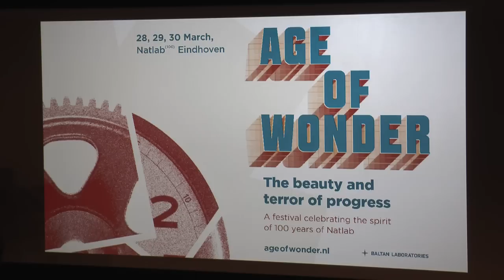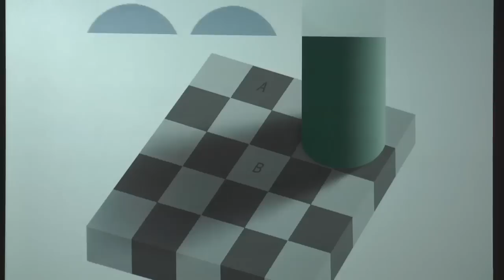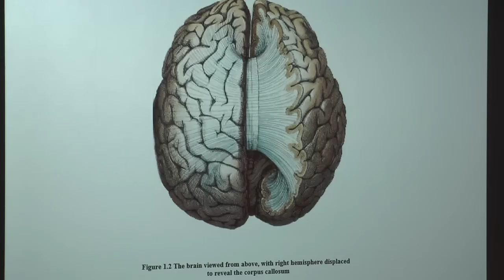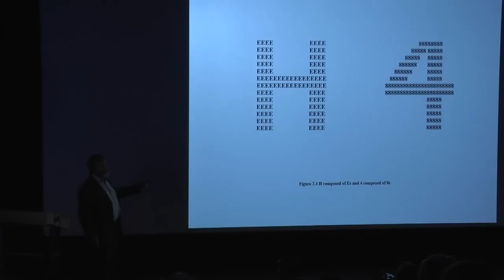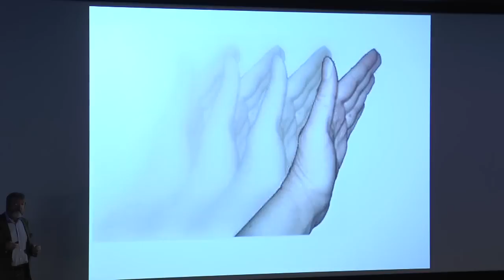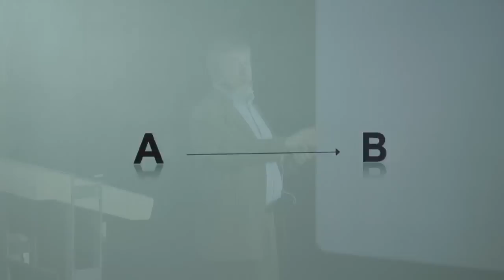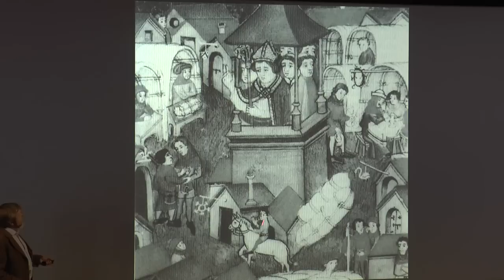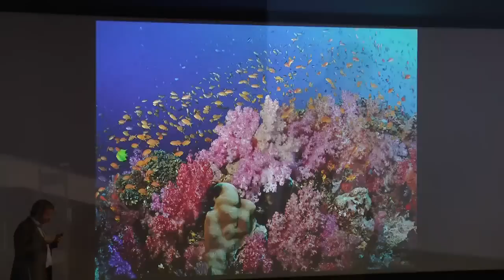Age of Wonder - Iain McGilchrist, March 30th 2014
The Myth of Logic and the Logic of Myth

If we had to describe the famous Scottish psychiatrist/philosopher Iain McGilchrist in a Dutch context, héd be some kind of combination of Dick Swaab and Hans Achterhuis. For twenty years, the British psychiatrist worked on his book on the functioning of the two halves of the human brain and the way in which they affect the development of our culture, consciousness and society.

The lecture will be an exploration of some of the misconceptions about the nature of reason, the nature of intuition, the part they play in the creative process, and their impact on the divided nature of the brain. Why is the brain divided? In his book The Master and his Emissary, Iain McGilchrist argues that the left and right hemispheres each have a distinct take on the world  most strikingly, the right hemisphere sees itself as connected to the world, whereas the left hemisphere stands aloof from it. This affects our understanding not just of language and reason, music and time, but of all living things: our bodies, ourselves and the world in which we live.

We need both hemispheres; the left hemisphere, however, has become so dominant that we are in danger of forgetting everything that makes us human. McGilchrist traces how the left hemisphere has grabbed more than its fair share of power, resulting in a society where a rigid and bureaucratic obsession with structure, narrow self-interest and a mechanistic view of the world hold sway, at an enormous cost to human happiness and the word around us.

Iain McGilchrist is a psychiatrist and writer. Before he came to medicine, he was a literary scholar -- and his work on the brain is shaped by a deep questioning of the role of art and culture. As his official bio puts it: "He is committed to the idea that the mind and brain can be understood only by seeing them in the broadest possible context, that of the whole of our physical and spiritual existence, and of the wider human culture in which they arise -- the culture which helps to mould, and in turn is moulded by, our minds and brains.